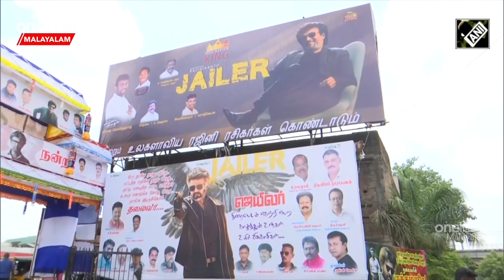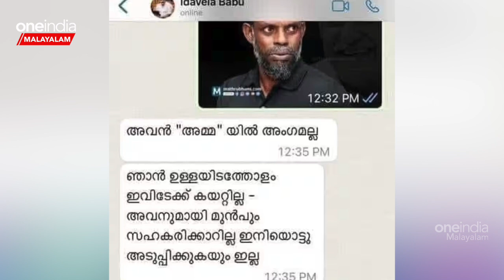ജയിലറില്‍ രജനിക്ക് മേല്‍ വിനായകന്റെ വിളയാട്ടം,തേഞ്ഞൊട്ടി ഇടവേള ബാബു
Why Edavela Babu Faces Social Media Wrath For Vinayakan's Performance In Jailer | ഇതിനോടകം തന്നെ മികച്ച നടന്‍ എന്ന പേരെടുത്തിട്ടുള്ള വിനായകന്റെ കരിയറിലെ ഏറ്റവും മികച്ച വേഷങ്ങളിലൊന്നായിരിക്കും ജയിലറിലേത്. എന്നാല്‍ വിനായകന്റെ പ്രകടനത്തോടൊപ്പം എയറിലായിരിക്കുന്നത് മലയാള സിനിമ അഭിനേതാക്കളുടെ സംഘടനയായ അമ്മ ജനറല്‍ സെക്രട്ടറിയും നടനുമായ ഇടവേള ബാബുവാണ്. മുന്‍ മുഖ്യമന്ത്രി ഉമ്മന്‍ ചാണ്ടിയുടെ മരണസമയത്ത് വിനായകന്‍ പറഞ്ഞ കാര്യങ്ങള്‍ വിവാദമായിരുന്നു..